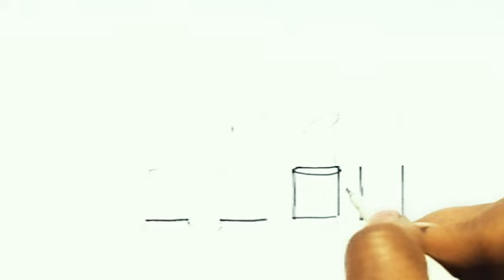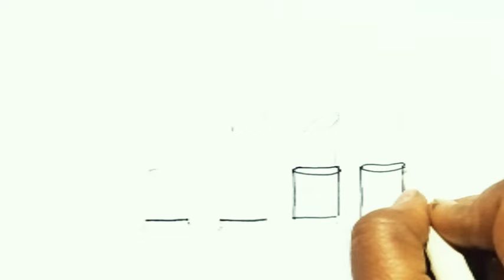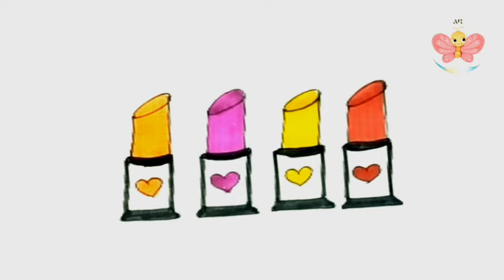Lipstic drawing tutorial for kids || easy lipstic drawing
Lipstic drawing tutorial for kids || Easy Lipstic drawing for kids ||

Hey Kids,
Learn How to Draw Easy Step by Step and Enjoy Putting your Own Colors In Your Lipstic Drawing.

Artikaart&craftgallery

melting lipsticks
Lipstick drawing
lipstick drawing tutorial
lipstick drawing for beginners
easy lipstick drawing
how to draw lipstick easy
artikaart&craftgalleryart for kids
melting lipsticks
Lipstick drawing
lipstick drawing tutorial